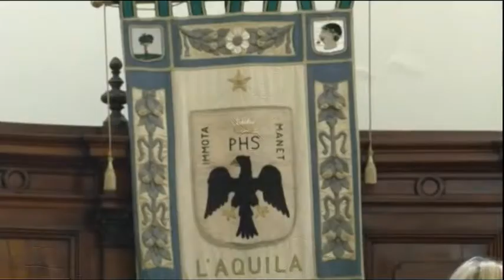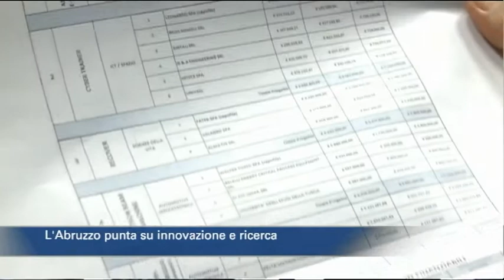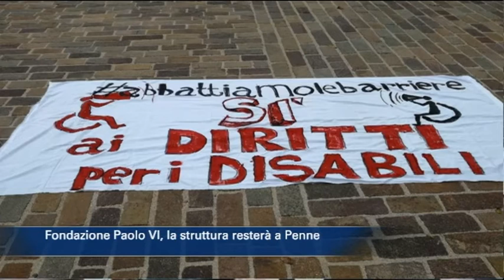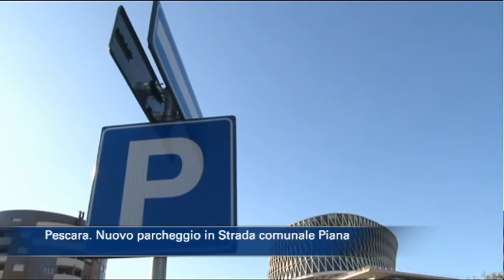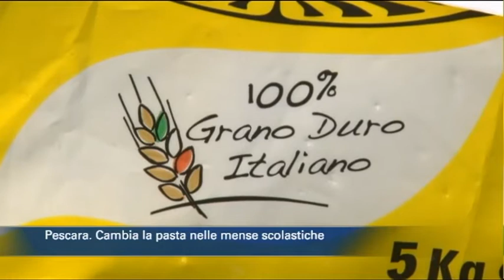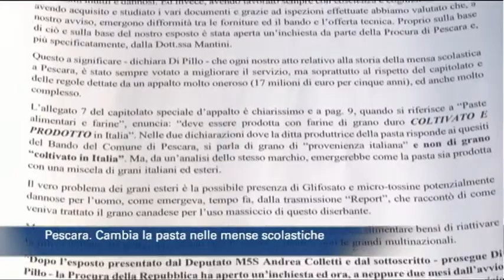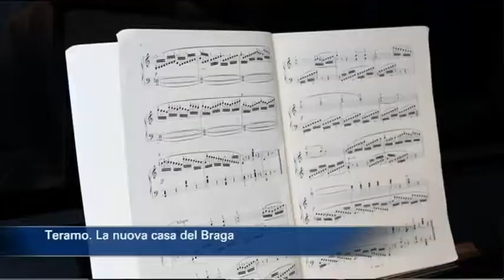TgSei edizione delle 14 di venerdì 1 dicembre 2017